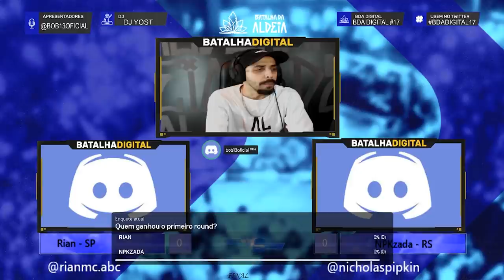Rian (SP) X NPKzada (RS) | GRANDE FINAL | BDA DIGITAL 17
CONFIRA O EP DO MIKEZIN